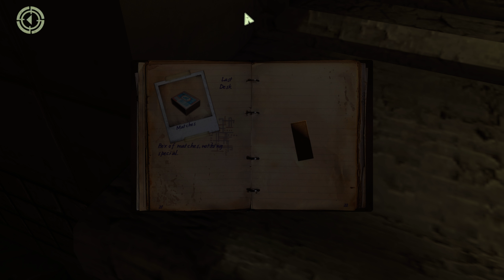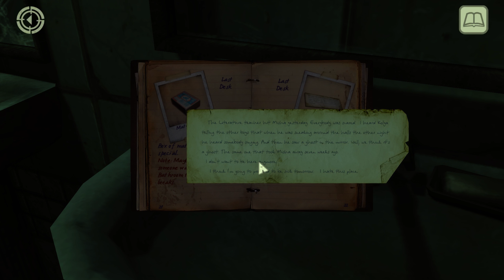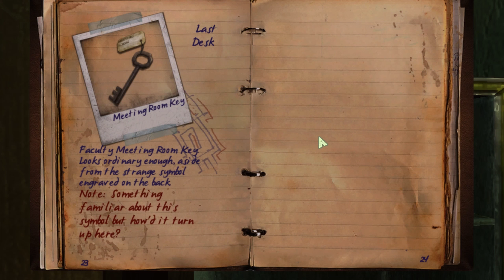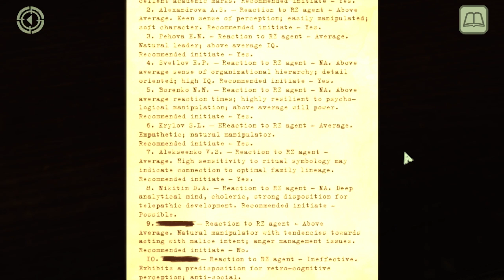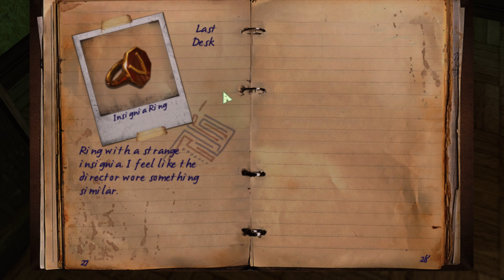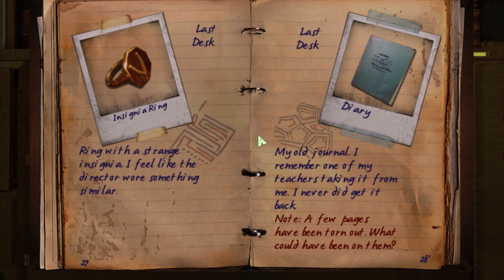In Fear I Trust [008] Verbrannte Erinnerung [Deutsch][Episode 2] Let's Play In Fear I Trust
In Fear I Trust ist ein Horror Adventure Puzzle Game von Black Wing Foundation und ist erhältlich auch Steam

In Fear I Trust ist ein Horror Adventure wo wir in einen Forschungseinrichtung gefangen sind.

In In Fear I Trust sind wir in einer geheimen Forschung involviert zu der wir uns aber selbst freiwillig gemeldet haben. Doch wir wussten nicht was auf uns zukommt. Und was auf uns zukommt hat nicht mehr viel mit Forschung zu tun, es ist einfach nur ein reines schlachten von Menschen. Wir müssen hier unbedingt wieder raus.

Wir haben endlich eine Idee wie wir weiter kommen, dafür müssen wir das Schloss an der Toilettentür knacken. Danach erfahren wir Stück für Stück was in der Schule damals falsch gelaufen ist, es deutet alles darauf hin das die Lehrer eine schwarze Messe abgehalten haben, weil sie nicht mehr mit den Kindern klar kamen.